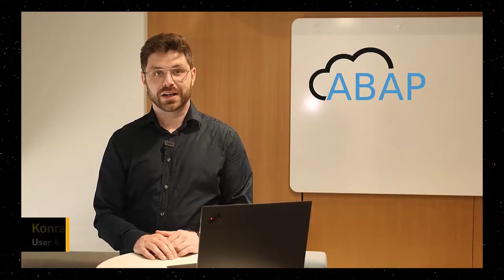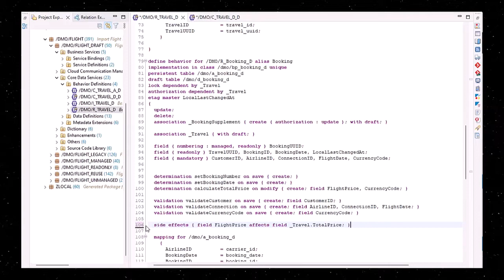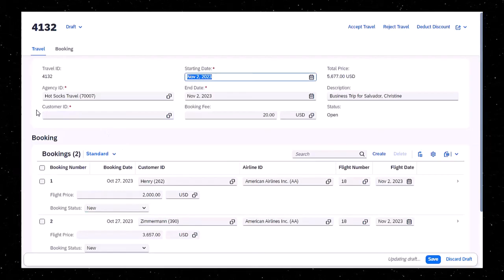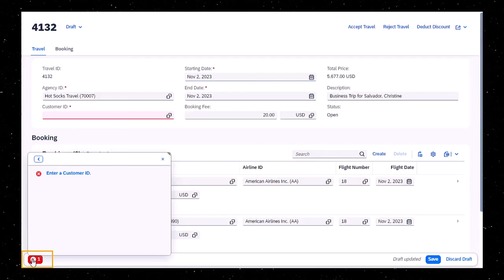ABAP Cloud: RAP Side Effects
Side effects are used to reload data, permissions, or messages or trigger determine actions based on data changes in UI scenarios with draft-enabled BOs. In this video, you will learn why side effects are important and how you use them in your RAP business object.

This feature is available for the following products:
SAP BTP, ABAP environment as of 2302
SAP S/4HANA Cloud as of 2302
For the availability on SAP S/4HANA and SAP S/4HANA Cloud, private edition, see ABAP Platform Roadmap Information